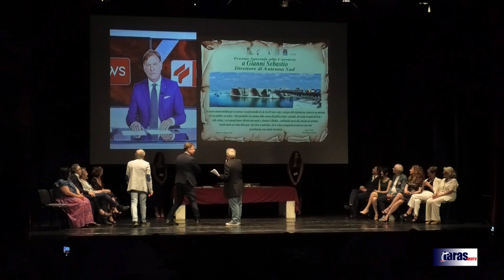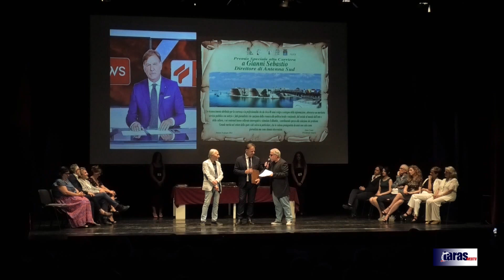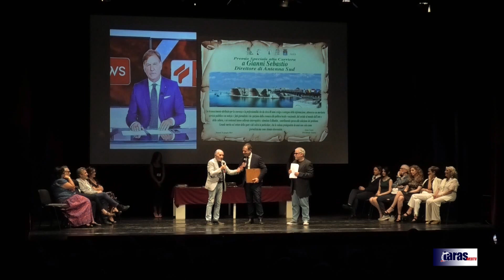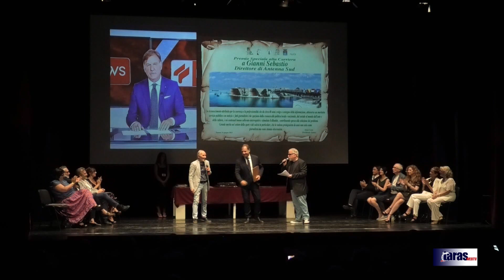FESTIVAL MAIORANO E CITTA' DI TARANTO. IL PREMIO ALLA CARRIERA PER IL GIORNALISMO A GIANNI SEBASTIO